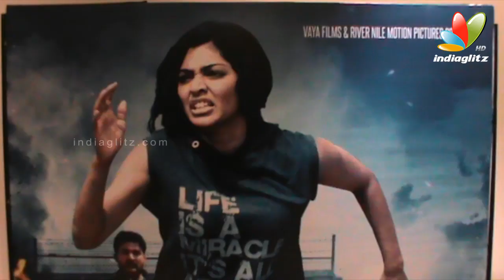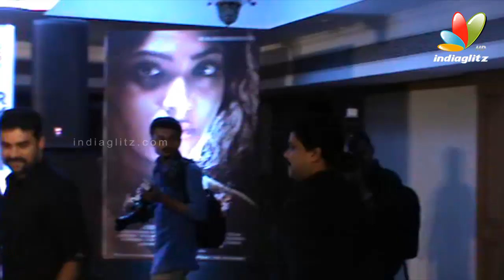Escape From Uganda Movie Audio Launch | Dileep, Rima Kallingal, R.Parthiepan | Latest Movies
Escape from Uganda is an upcoming Malayalam thriller film directed by Rajesh Nair. The film, based on a true life incident, is about a family who gets trapped in the country. The cast includes Vijay Babu, R. Parthiepan, Mukesh, Jojo, Tashu Kaushik and Winston Witecker among others. The story is by Rajesh and the script and screenplay are by 3G. It has been shot completely in the Uganda and will be the first Malayalam film to be shot extensively in Africa.